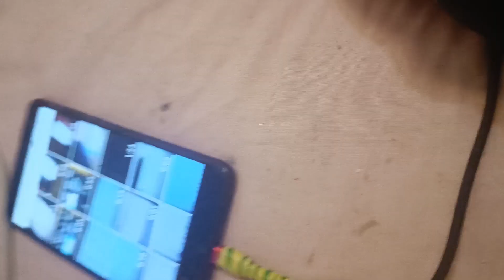close all. by ban an light. level of frosty. time. light. ban publish any. pogrom . limit fro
protest the Russia
ban me sport. appoint yt. to clean out pogrom limit my form. trade fr I'll sun. ban day light level igcyrnoersturs full fifbide t publush